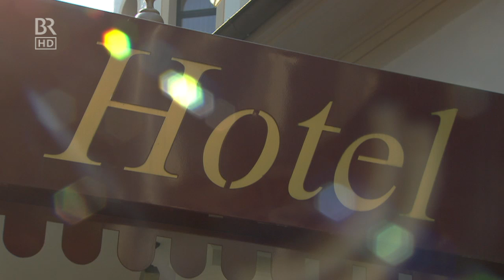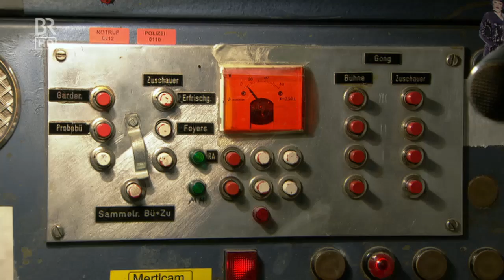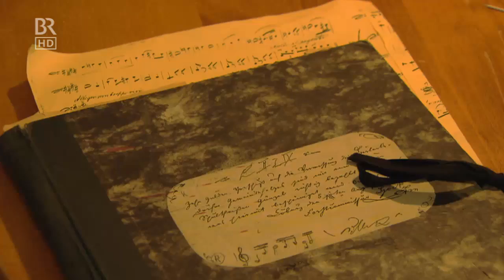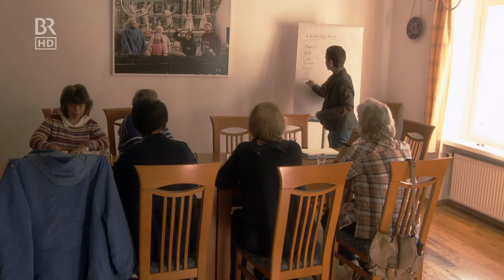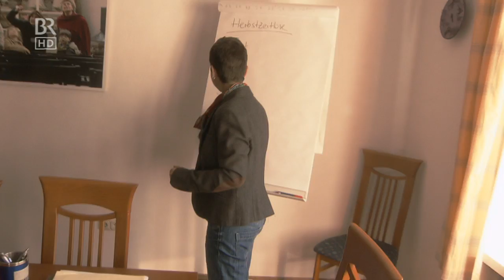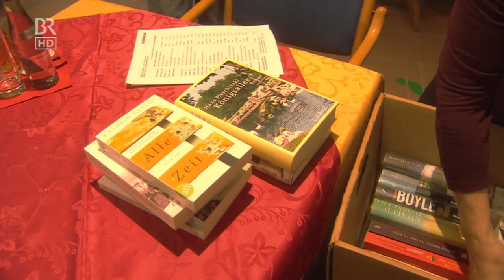Unter unserem Himmel Leben in Coburg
Coburg aus bürgerlicher Sicht. Sendung des BR.